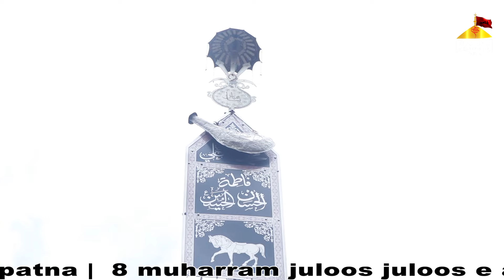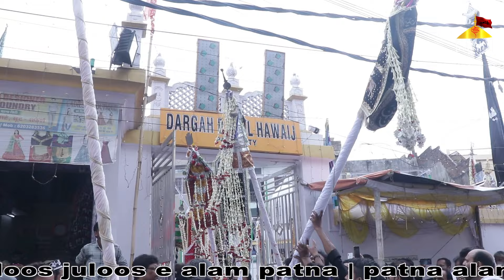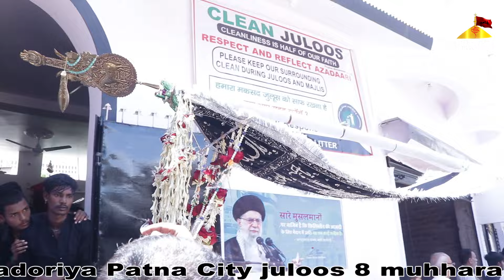8 Muhrram Juloos e Aza 1445/2023 Patna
8 Muhrram Juloos e Aza 1445/2023 Patna

 Juloos 8 muhharam patna | Juloos 8muharram 2023 | Juloos e aza patna | juloos Patna City 2023 | 8 muharram juloos e aza patna | 8 muharram juloos |
juloos e mehdi patna | patna mehndi juloos 2023 | juloos alam 2023 | juloos e aza 2023 | juloos e aza 2023 patna |

Place -  Darghe Babul Hawaij Chamadoriya Patna City